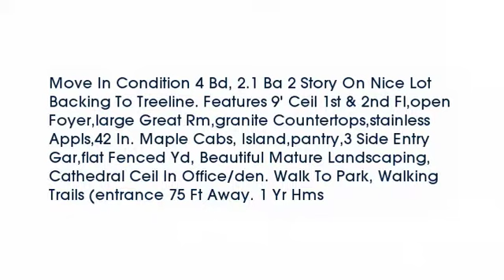Real estate for sale in Liberty Twp Ohio - MLS# 1481456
6964 Stanton Drive
Liberty Twp Ohio 45011
MLS# 1481456

Move In Condition 4 Bd 2.1 Ba 2 Story On Nice Lot Backing To Treeline. Features 9&rsquo; Ceil 1st & 2nd Flopen Foyerlarge Great Rmgranite Countertopsstainless Appls42 In. Maple Cabs Islandpantry3 Side Entry Garflat Fenced Yd Beautiful Mature Landscaping Cathedral Ceil In Office/den. Walk To Park Walking Trails (entrance 75 Ft Away. 1 Yr Hms